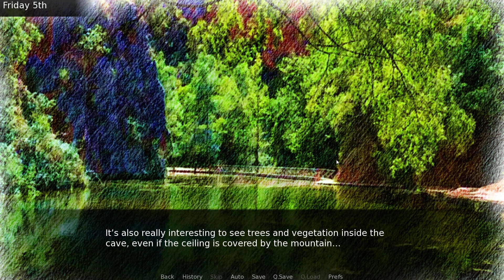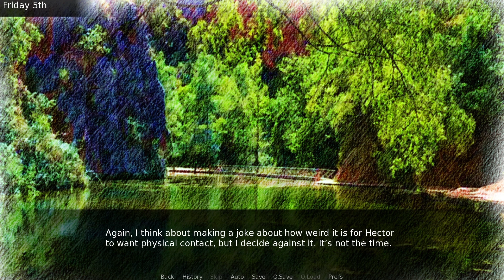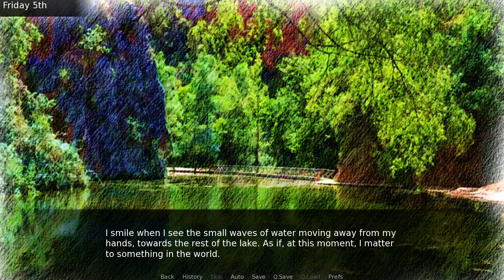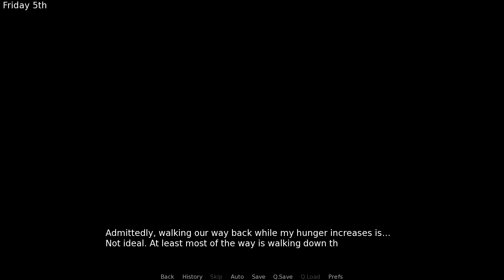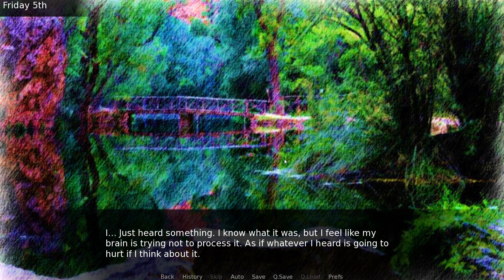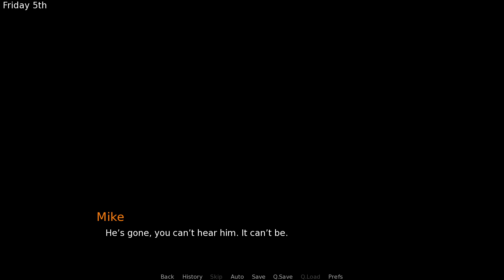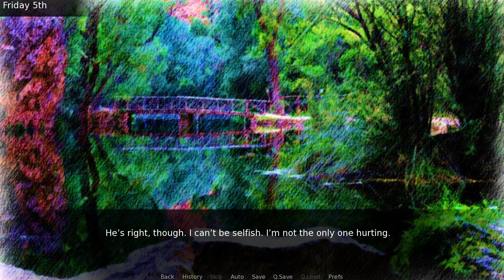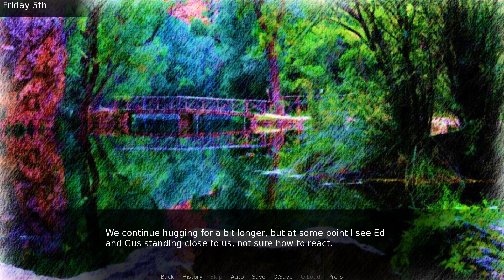Cor - Part 25 [Attempts 2 Play]